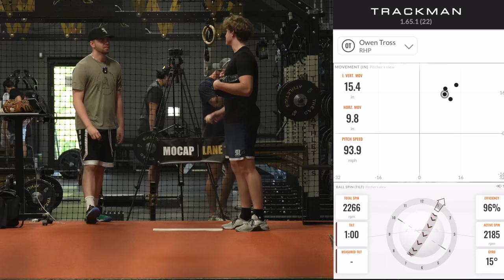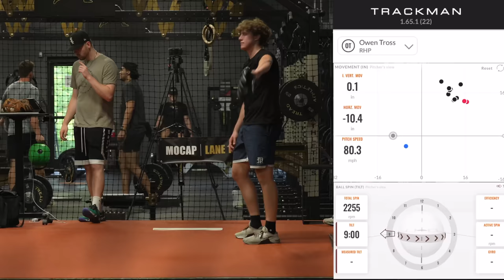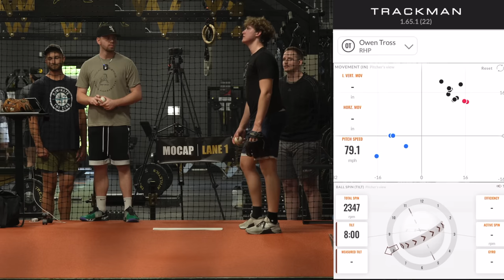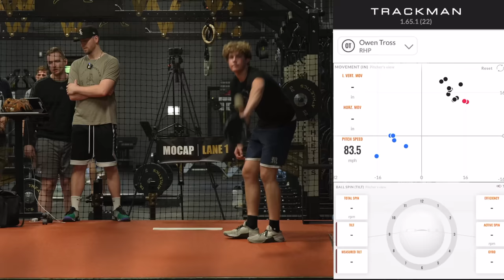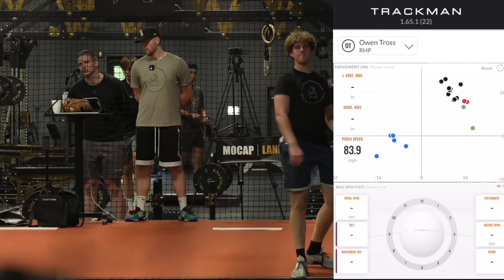D3 Pitcher Throwing Low-Mid 90s Rise Balls | Owen Tross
Tread Athlete Owen Tross throwing a bullpen with Performance Coach Austin Roark.
Looking for guidance in your baseball career?
📲  SOCIAL MEDIA 📲
🎯 TREAD LINKS 🎯
🚨 ESSENTIAL CONTENT 🚨
Breakdowns ⚾️ 🎥